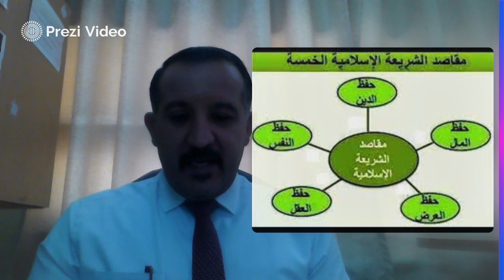فيديو درس مقاصد الشريعة الإسلامية صف 12 دين- الاستاذ منيزل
يتحدث هذا الفيديو عن وصف درس مقاصد الششريعة الإسلامية من خلال الحديث عن مفهوم المصلحة العامة وما هي تقسيمات مصالح الناس فيما بينهم .